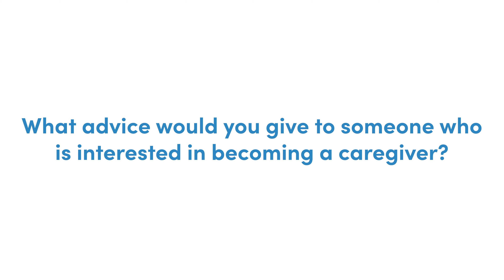Meet Our Difference Makers | 24 Hour Home Care